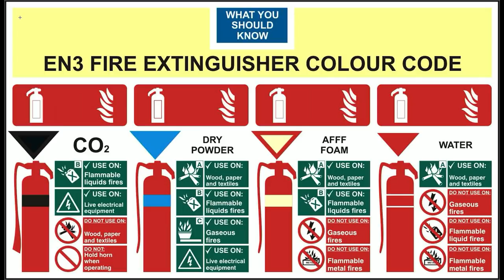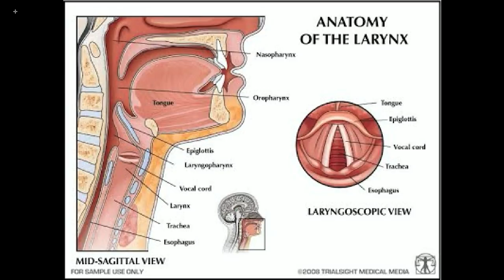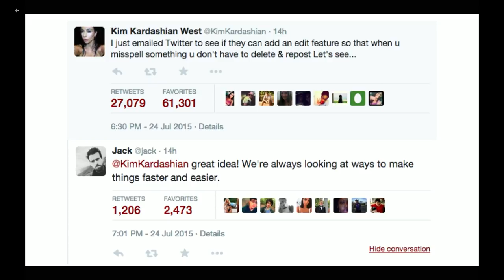RT Podcast: Ep. 344 - The Free Stuff Fiasco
Join Gus Sorola, Gavin Free, Chris Demarais and Burnie Burns as they discuss jealousy, proper fire safety, the purpose of the Adam's apple and more on this week's RT Podcast!